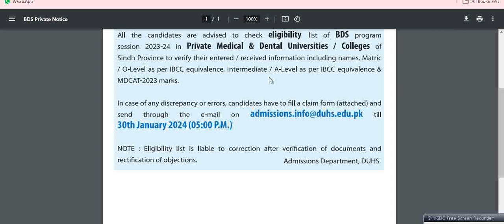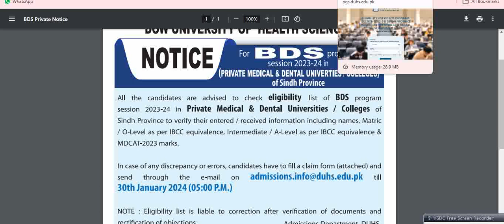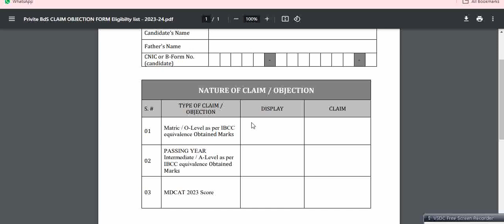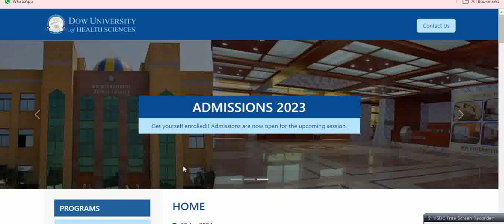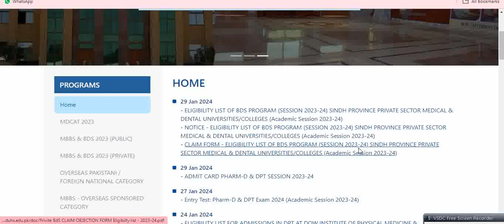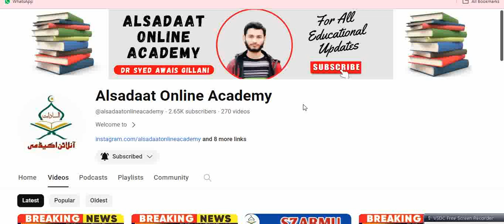DUHS BDS ELIGIBILITY list 2023:SINDH PRIVATE MEDICAL AND DENTAL COLLEGES BDS MERIT LIST 2023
College wise private medical colleges merit list 2023::Nums expected closing merit:Mdcat 2023  Public & Private Sector Medical & Dental Colleges MBBS BDS closing merit and Fee structure 2023